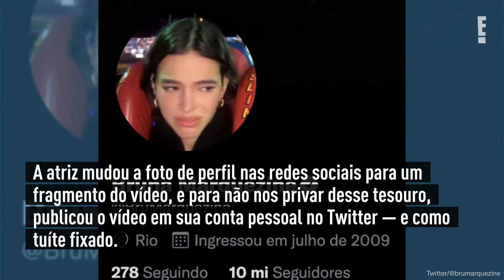Bruna Marquezine e Sasha viram meme após passeio em parque de diversões | E! NEWS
A atriz publicou no Twitter um vídeo das duas em uma atração e roubou a cena com suas caras de espanto.